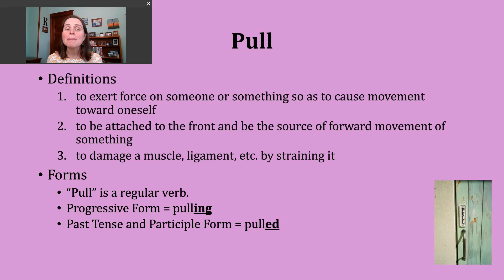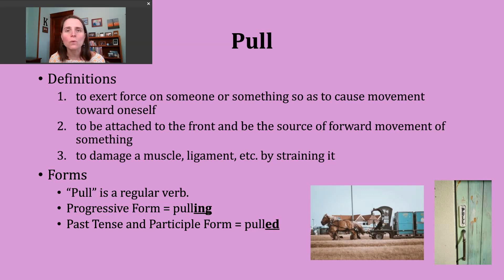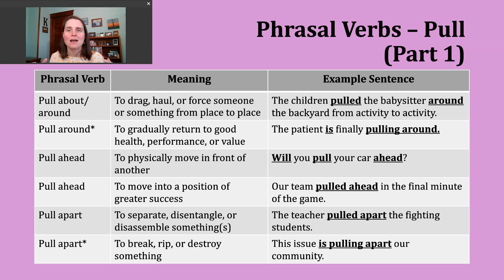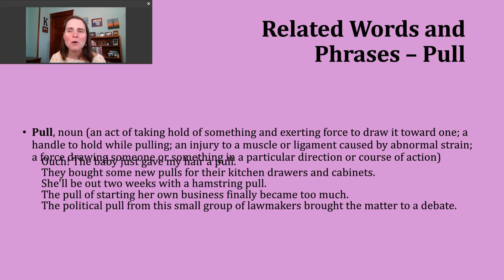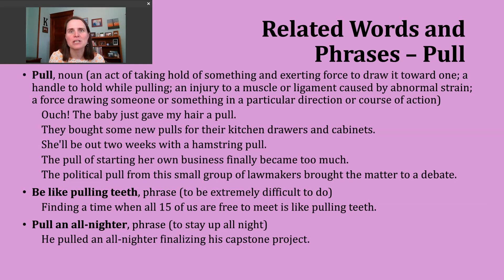Verb of the Day - Pull (Part 1)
This video discusses (1) some of the meanings for the word PULL; (2) phrasal verbs using PULL; and (3) related words and phrases. It is part one in a three-part series.